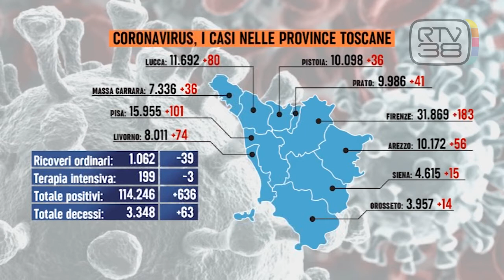ALTRE 63 VITTIME DEL CORONAVIRUS